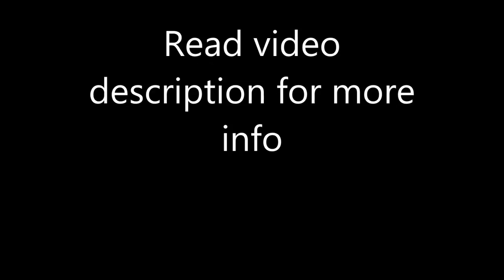Wind of Lara Hotel & SPA, Lara, Antalya Province, Turkey, 5 stars hotel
Looking for the best hotel at the lowest price? Use the world's largest online hotel search site to

Kemeragzi Tesisler Caddesi 1003 Sokak No:8 Kundu , 07119 Lara, Turkey
Description: Featuring free WiFi, a spa center and an outdoor pool, Wind of Lara Hotel & SPA offers accommodations in Lara, just 1.1 km from Antalium Premium Mall Lara/Kundu. The hotel has a seasonal outdoor pool, playground and sun terrace, and guests can enjoy a meal at the restaurant or a drink at the bar. Free private parking is available on site.
There is a 24-hour front desk, babysitting services, a hairdresser's, and a gift shop at the property.
This property is also rated for the best value in Lara! Guests are getting more for their money when compared to other properties in this city.
This hotel has a private beach area and water sports facilities and car rental is available. You can play tennis and ping-pong at this hotel, and the area is popular for snorkeling and diving. The nearest airport is Antalya Airport, 9.7 km from Wind of Lara Hotel & SPA.
The rooms have a flat-screen TV. Certain rooms include views of the mountains or pool. For your comfort, you will find bathrobes, slippers and free toiletries.

Wind of Lara Hotel & SPA, Lara, Mediterranean Region Turkey, Turkey, 5 stars hotel
100% Verified Reviews:
Pluses:
It's a new hotel with new facilities. The food and the drinks are quality.
Very nice Hotel and very polite helpful staff, comfy bed nice room with balcony 24 hours free drinks when ever you are hungry there is a pit for you nice and big swimming pool great beach I am wondering why some ppl had bad reviews
Minuses:
There is a clear mis-communication between the staff, which would improve over the time I presume.
A couple of the drink waitresses were more intent in serving Turkish people than foreigners